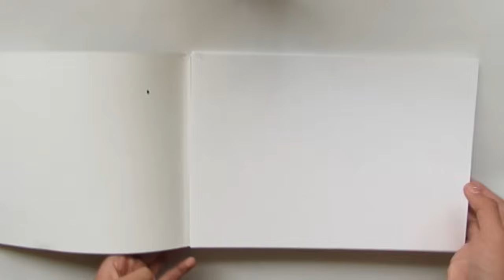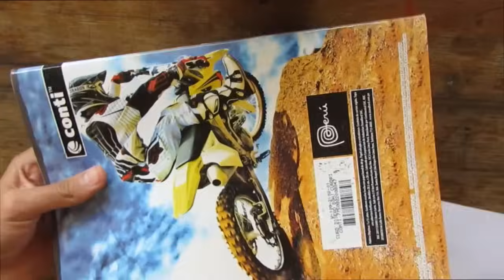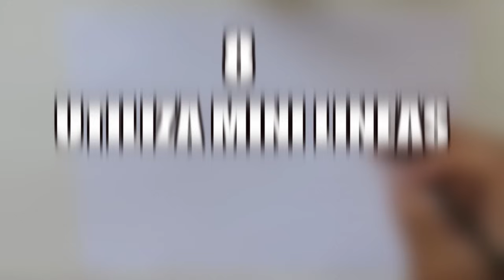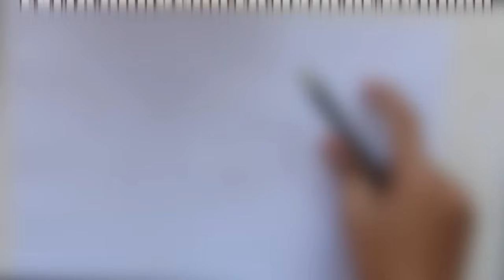11 TRUCOS Y CONSEJOS PARA DIBUJAR MEJOR | 11 TRICKS AND TIPS TO DRAW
bueno amigos , espero que les haya encantado este tutorial y que hayan aprendido algo :D , recuerda suscribirte si aun no lo has hecho y comenta que otro personaje de dragonball les gustaria ver en el canal , eso es todo nos vemos en otro video

materiales usados :
- cartulina A4
-Lapiz hb y 2b
-estilografo punta 0.2mm
-marcadores pitt artis pents faber castell
- colores escolares faber castell
-goma moldeable
-trozo de papel para difuminar
-tiza oleo pastel